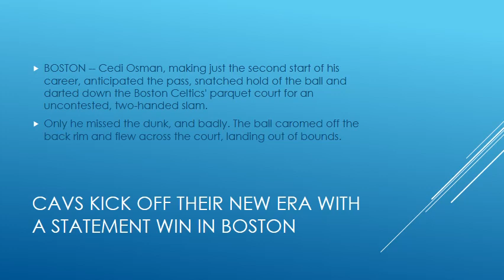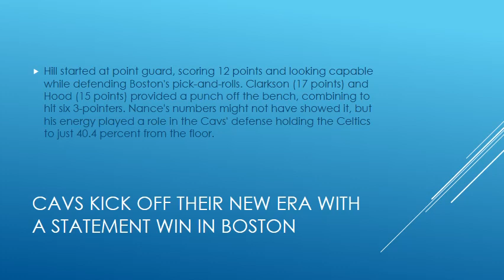Cavs kick off their new era with a statement win in Boston Cavs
Cavs kick off their new era with a statement win in Boston
BOSTON -- Cedi Osman, making just the second start of his career, anticipated the pass, snatched hold of the ball and darted down the Boston Celtics' parquet court for an uncontested, two-handed slam.
Only he missed the dunk, and badly. The ball caromed off the back rim and flew across the court, landing out of bounds.
That was about the only thing that went wrong for the new-look Cleveland Cavaliers as they marched into Boston and controlled the Celtics on both sides of the ball, winning 121-99 on Sunday. While Boston welcomed former Celtics into the building for Paul Pierce's jersey retirement ceremony -- Kevin Garnett, Rajon Rondo, Doc Rivers and Antoine Walker were notable attendees -- it was the Cavs' fresh four of Rodney Hood, George Hill, Larry Nance Jr. and Jordan Clarkson breathing new life into Cleveland.
Hill started at point guard, scoring 12 points and looking capable while defending Boston's pick-and-rolls. Clarkson (17 points) and Hood (15 points) provided a punch off the bench, combining to hit six 3-pointers. Nance's numbers might not have showed it, but his energy played a role in the Cavs' defense holding the Celtics to just 40.4 percent from the floor.
Just like last season, when the Celtics sailed through the 82-game slate atop the Eastern Conference standings while the Cavs seemingly stumbled along only to come into TD Garden late in the season and dominate Boston, Sunday was a clinic run by the Cavs.
LeBron James barely missed his third straight triple-double, finishing with 24 points, 10 assists and 8 rebounds in 28 minutes, playing through an injury scare in the first quarter when he banged knees with Boston big man Aron Baynes.
JR Smith continued his strong play of late and rewarded Tyronn Lue's faith in him, keeping him in the starting lineup, by going 6-for-7 from the field -- including a turn-back-the-clock drive and dunk on Baynes in the first quarter.
And all of this after being together for only one practice, in Atlanta on Saturday.
"We don't have a lot of time," Lue said before the game. "We had a half a practice yesterday, because a couple of the guys weren't cleared to go. So just basically, just the biggest thing is playing together and moving the basketball. Very generic NBA sets, but we just got to play hard and compete. And that's the biggest thing we want to see out of our guys."
The Cavs have now won two straight games on national television after dropping their previous eight national TV contests in a row. They'll have another national TV game Tuesday against the Oklahoma City Thunder before heading into the All-Star break.
There might not be much time to get things right before the playoffs, but the first steps have been overwhelmingly positive.